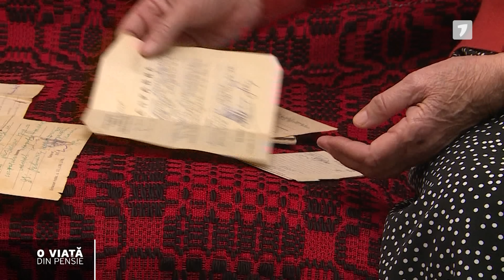O viață din pensie: soții Nani din Hâncești despre greutăți, ajutorul copiilor și pensie, 14.01.2023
La "O viață din pensie" veți afla cum se descurcă soții Ion și Maria Nani din raionul Hâncești, la cei peste 80 de ani ai lor. Lunar, fiecare, primește din partea statului aproximativ două mii de lei.

Întreaga istorie o aflați doar la "O viață din pensie" cu Adrian Prodan.